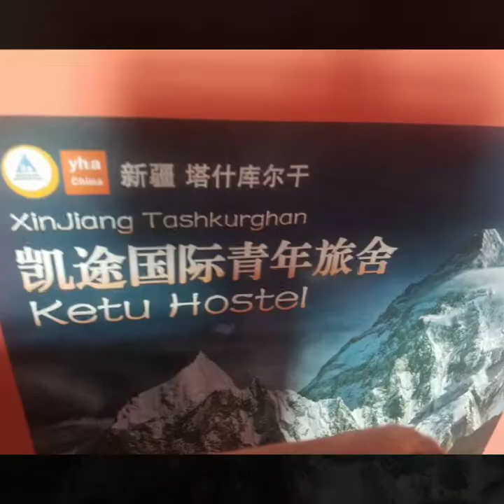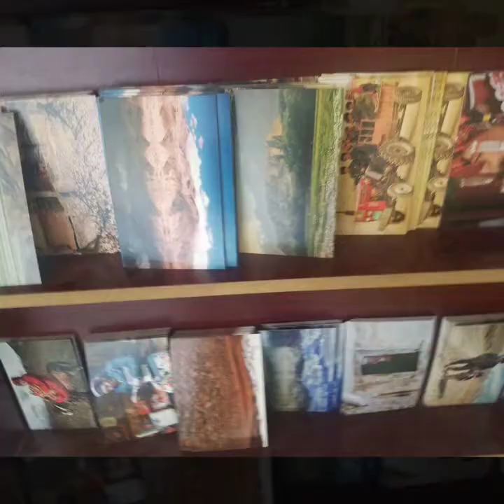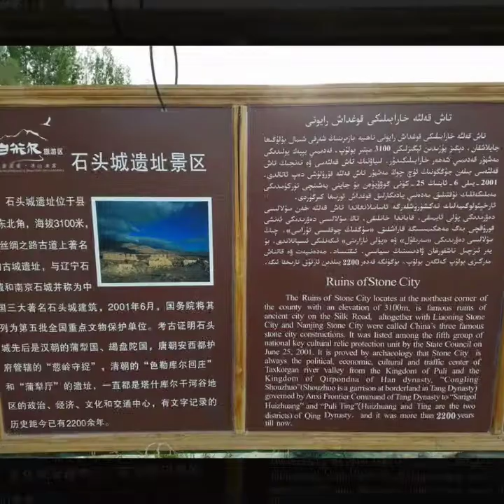Tashkurgan” or “Taxkurgan" - Xinjiang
Travel to Tashkorgan, roof of Xinjiang, China
After an extremely bumpy 8-hour trip from Kashgar along the Karakoram Highway, our tour group arrived in the beautiful Tajik town of Tashkorgan.  I was dropped off while the rest went to the Pakistan border.  Foreigners are not allowed, only Chinese nationals.

The city goes by a number of different spellings, including “Tashkurgan” and “Taxkurgan,”  Tashkorgan is one of the most visually spectacular and culturally rich cities to visit in China.

 Alar Golden Grasslands (阿拉尔金草滩)

The views from the Alar Grasslands are incredible no matter which direction you’re facing, but the best experience comes when you interact with the Tajik who live here.
Who are the Tajik of Tashkorgan?
In addition to the beautiful scenery in Tashkorgan, the people there are what really make the town special.
Their facial features are easily distinguished from the Han Chinese and Uyghur who live in Tashkorgan. What captured my attention most was their western features and striking eyes, many of which boast a vivid coloration not normally seen in China.

I shared magic in the grasslands to groups of children.

Pictures below - Showing magic to children  in Tashkorgan, Xinjiang.

The official designation for this ethnicity in China is “Tajik,” but interestingly they have their own Sarikol language not spoken in Tajikistan. In fact, the Sarikol language doesn’t yet have a written form, making it a difficult language to learn for foreigners.
I’ve been told that a more precise designation for these people are the “Mountain Tajik,” and based on my experience they are some of the most friendly people you’ll meet in all of China!